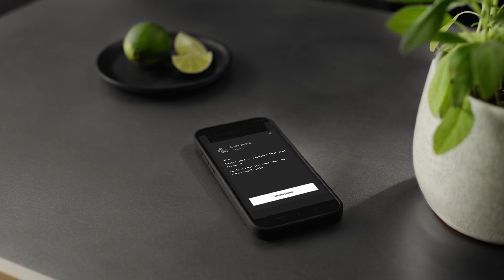The new BORA X Pure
Maximum cooking surface embedded in a black, purist design with iconic pin-look air inlet nozzle. The hob can be connected to BORA JOY and the home network. BORA Assist makes cooking easier by setting various additional functions that can be controlled via the app or directly on the cooktop. The BORA X Pure is now available with glossy or matt glass ceramic.